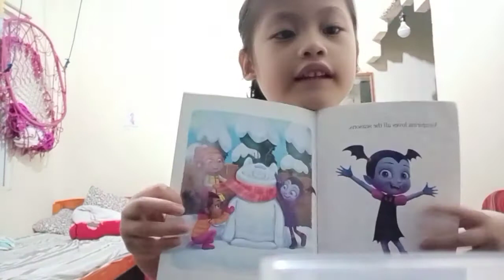Sammara - Vlog #2 - Vampirina Story